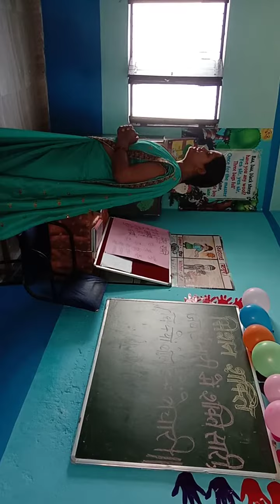mission shakti..part 1